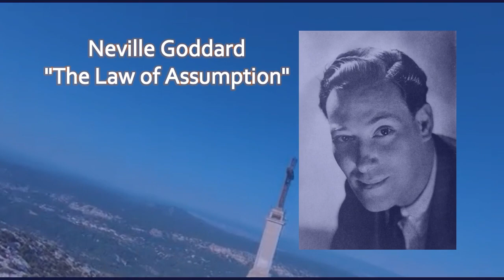Neville Goddard | You Are The Operant Power Of God | MUST WATCH!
Neville Lancelot Goddard, generally known as Neville Goddard, was a Barbadian New Thought author and mystic who wrote on the Bible, esotericism and is considered to be one of the pioneers of the "law of assumption"

1) This video has no negative impact on the original works
2) This video is for motivational and inspirational purposes.
3) It is not transformative in nature.

Rich and Righteous does not own the rights to these images, videos, and audio files.